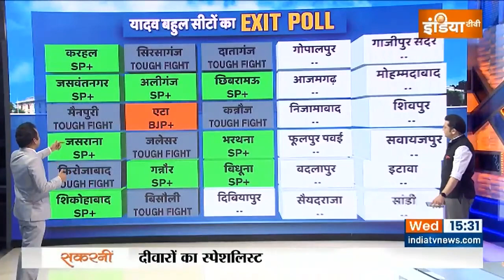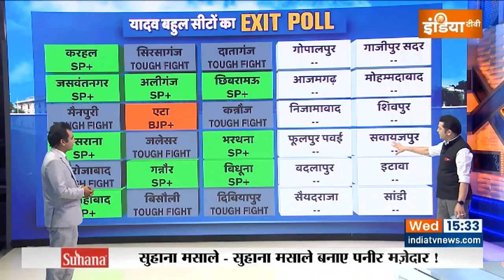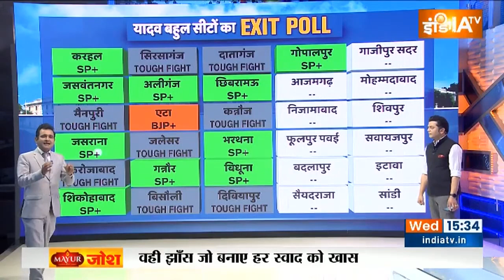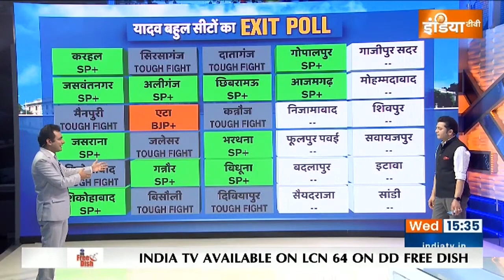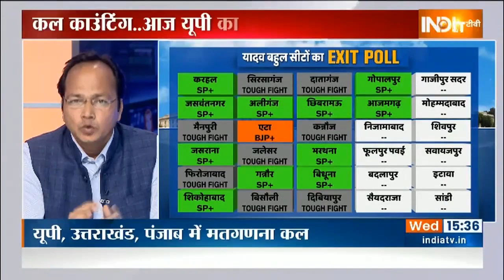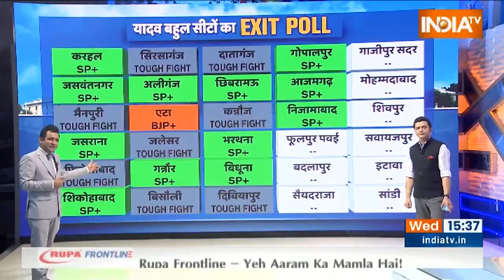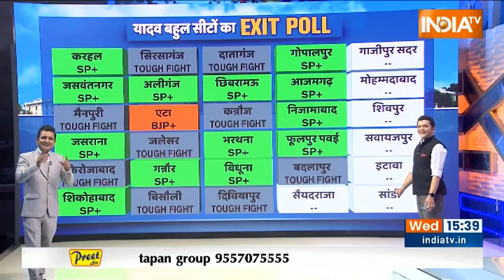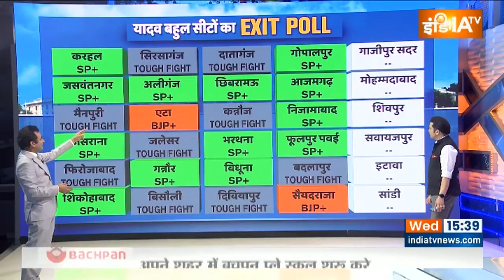पूर्वांचल में किस पार्टी ने जीता जनता का मन ? पूर्वांचल का क्या है EXIT POLL ?